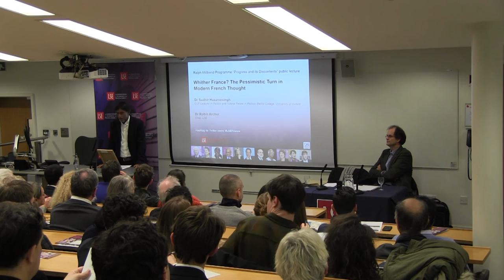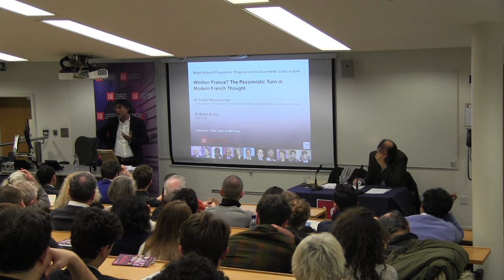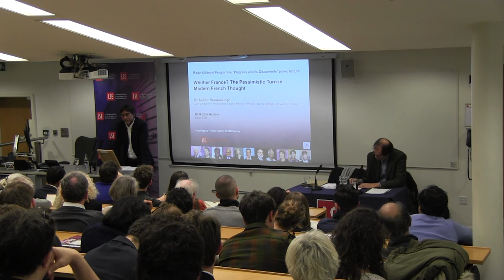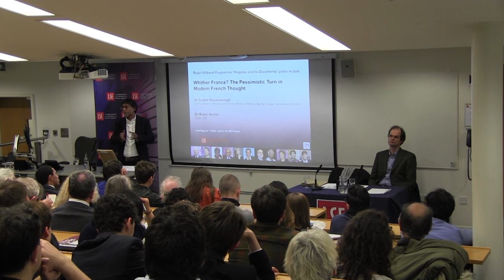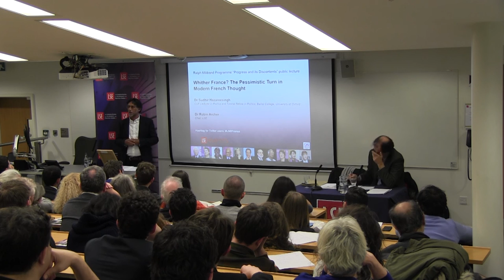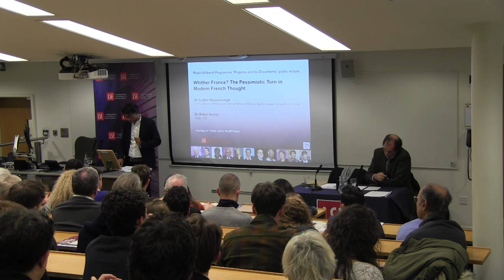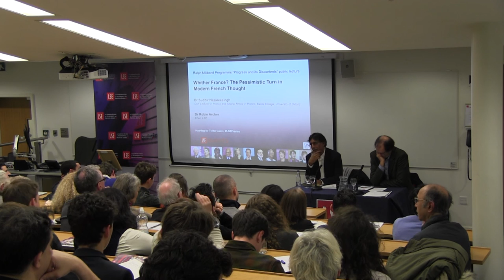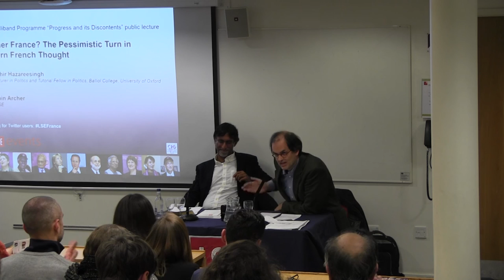Whither France? The Pessimistic Turn in Modern French Thought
Speaker(s): Dr Sudhir Hazareesingh

Recorded on 25 January 2016 at Wolfson Theatre, New Academic Building

How have the rise of conservative and inward looking intellectual traditions undermined France’s progressive imagination? Can French progressive ideals be revived?

Sudhir Hazareesingh is CUF Lecturer in Politics and Tutorial Fellow in Politics, Balliol College, University of Oxford.

Robin Archer is Director of the Ralph Miliband Programme at LSE.

The Ralph Miliband Programme (@rmilibandlse) is one of LSE's most prestigious lecture series and seeks to advance Ralph Miliband's spirit of free social inquiry.